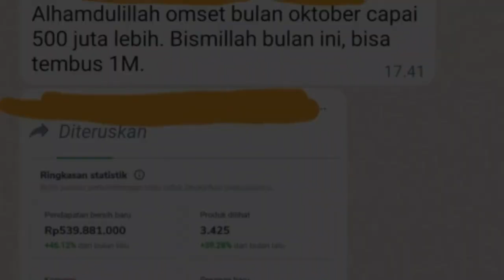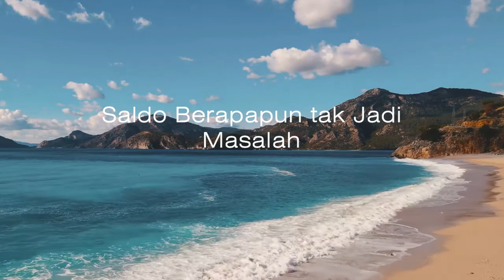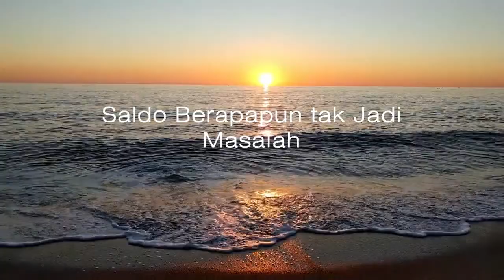Cara Jitu Jadi Magnet Uang dengan Berterima Kasih pada Rekening Tabungan Anda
Simak Video Cara Jitu Jadi Magnet Uang dengan Berterima Kasih pada Rekening Tabungan Anda

Edisi Revisi - Digital Book Rahasia Magnet Uang Hanya 17rb

Pemesanan Buku Digital "Bongkar Rahasia Do'a Lebih Gampang Terkabul" klik